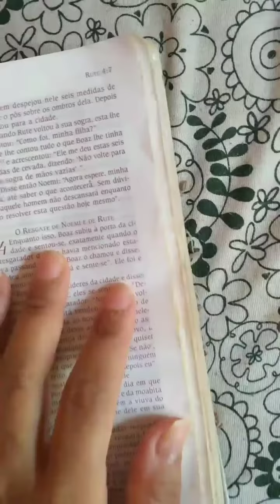Sol e Chuva: Casamento de Viúva!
de Melissa Mecenas Oshiro